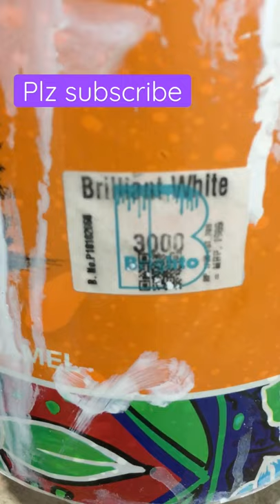Brighto briliiant white enamel oil paint